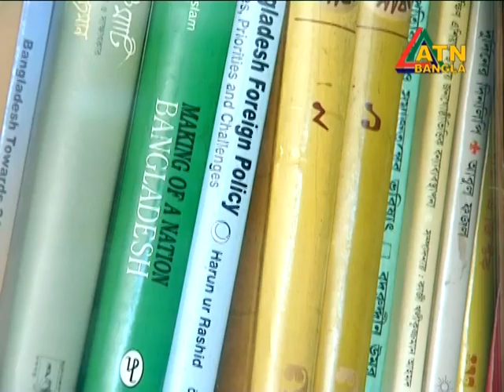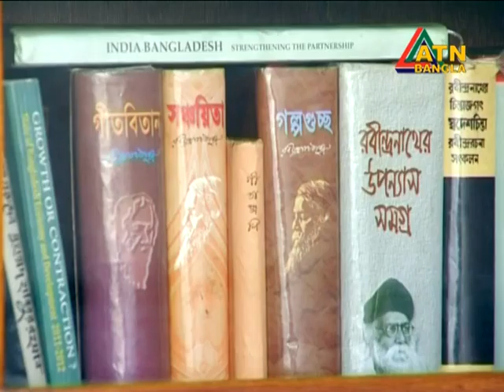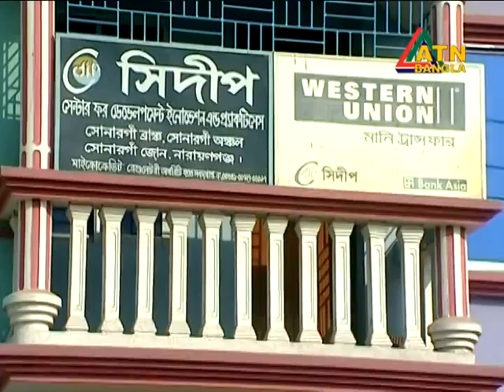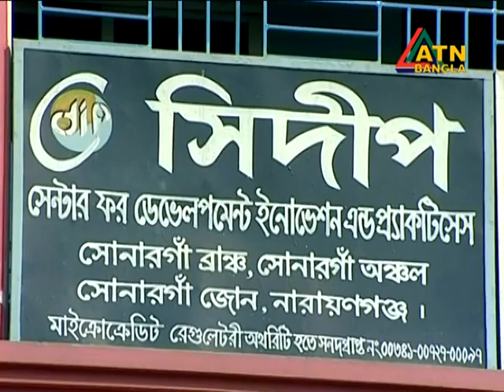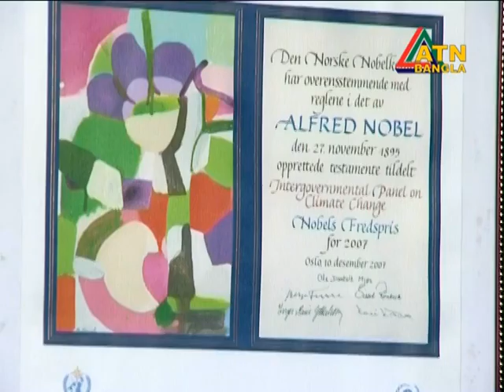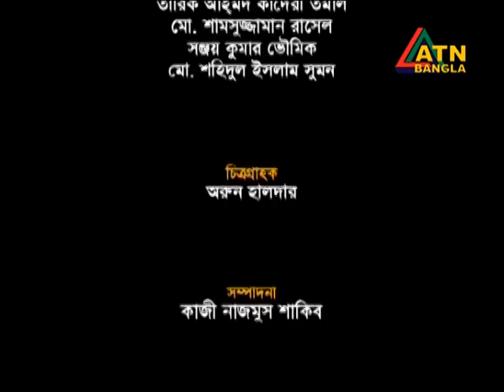PKSF Shomoy Episode 44